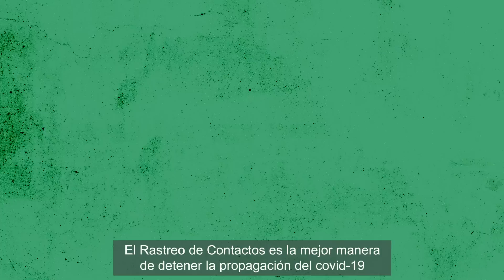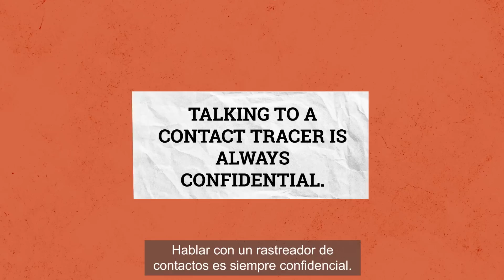¿Qué es el rastreo de contactos?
El rastreo de contactos puede ayudar a reducir la tasa de enfermedades infecciosas y, en algunos casos, erradicar los virus. En este video, aprenda cómo el rastreo de contactos puede ayudar a reducir la propagación del coronavirus. Mediante el trabajo de un Contact Tracer de salud pública, cuando una persona da positivo por el Coronavirus, el Contact Tracer llamará a la persona y verá con quién han estado en contacto durante los últimos días. Contact Tracer se pondrá en contacto con todas esas personas para ver si muestran síntomas y les pedirá que se pongan en cuarentena por 14. Esta táctica ayuda a reducir la propagación del Coronavirus y ayuda a abrir nuestras vidas más rápido. Pero lo más importante es que Contact Tracing nos permite protegernos a nosotros mismos y a nuestras familias.